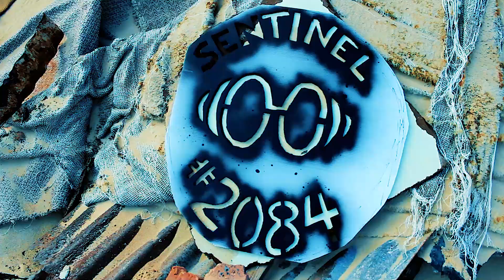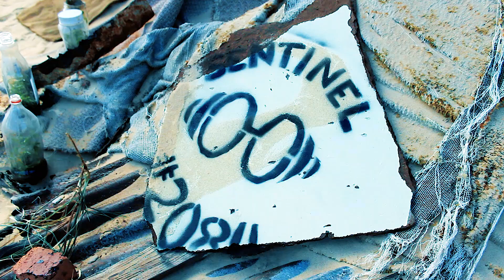The Past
The Past is a beautiful  philosophical song about time. This video tells the story of a human surviver in Australia in the year 2084, after the climate has created a dry continent. This story is based on real climate science.